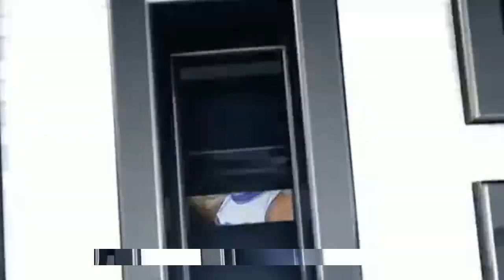Indianapolis Colts vs Denver Broncos | 2024 Preseason Week 1 Game 3RD Highlights NFL TODAY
Watch the highlights from the Preseason Week 1 game between the Detroit Lions and New York Giants.

Watch live local and primetime games, NFL RedZone, and NFL Network on Plus.NFL.
NFL Mundo
NFL Brasil
NFL UK
NFL Fantasy Football
NFL Play Football
NFL Throwback
NFL Films
NFL Network
🏈 2024 List of NFL Teams
Houston Texans vs Pittsburgh Steelers
Pittsburgh Steelers vs Houston Texans
Texans vs Steelers
Steelers vs Texans
HOU vs PIT
PIT vs HOU
Houston Texans
Texans Highlights
Texans Highlights TODAY
Pittsburgh Steelers
Steelers Highlights
Steelers Highlights TODAY
nfl 2024
preseason nfl week 1
nfl highlights
super bowl
super bowl highlights
nfl fantasy football
ncaaf highlights
college football
college football highlights
nfl news
preseason week 1 nfl
Monday Night Kickoff
Monday Night Football
Thurday Night Kickoff
Thurday Night Football
2024 NFL season
The Texans take on the Steelers on Preseason Week 1